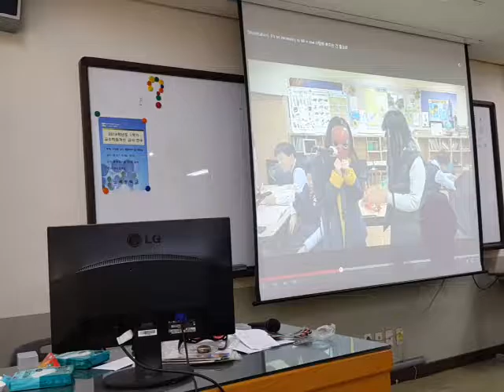신체학습자를 위한 수업 모델 가주어 진주어 3